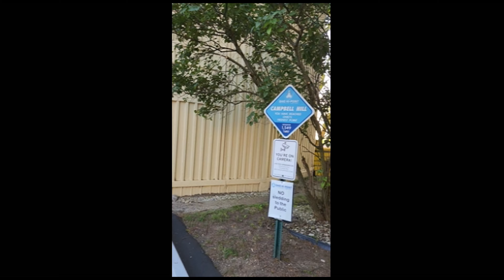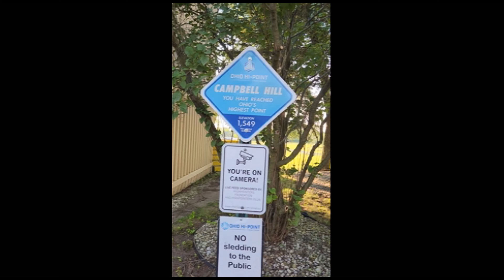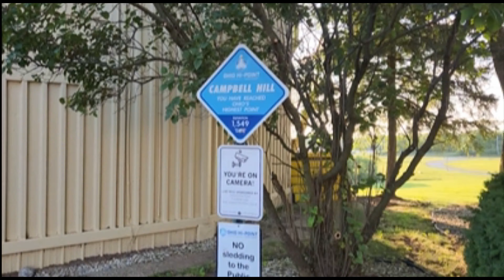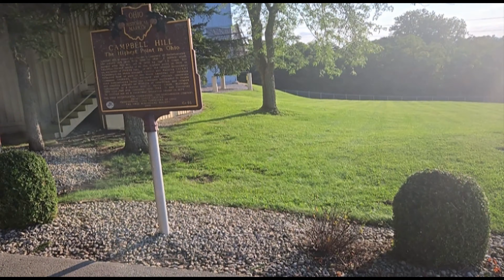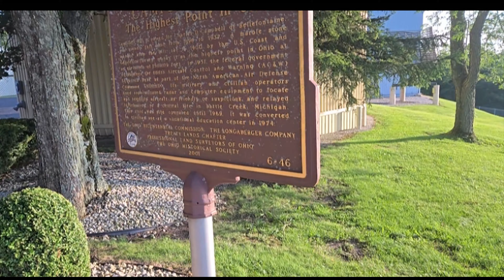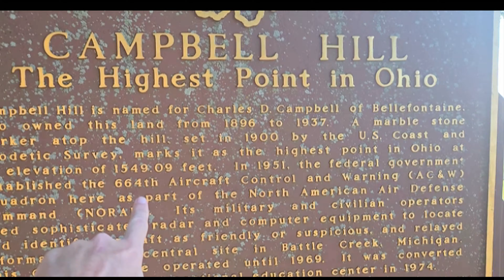A Small Ohio Excursion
To end my summer holidays, Anthony and I went on a little geological excursion to Bellefontaine, Ohio.  I wanted to see Campbell Hill, the highest point in Ohio, and also try to find sites of the plateau ridge and border which is in the same region.

Where we live in Northwest Ohio, and much of north-Central Ohio, as well, is part of a large plateau. in other words... relatively flat, but much of Ohio is hilly. In my years teaching 4th and 5th grade science, we talk about Ohio's geography and geology. I even teach about these places, but I have actually never been to them.

We did eventually find some sites and sights of the plateau ridge and we went to Campbell Hill.  They were not as impressive on camera as live, but I thought I would share this little bit of Ohio with you all.